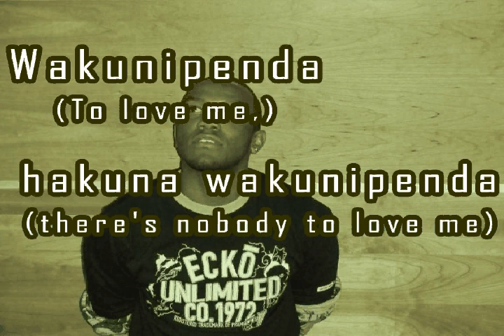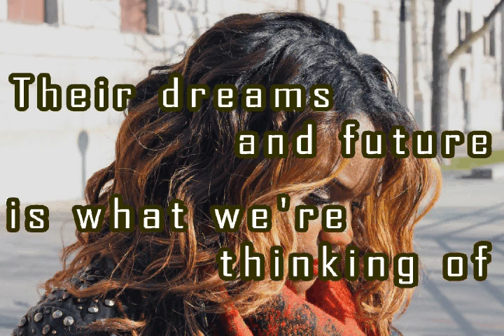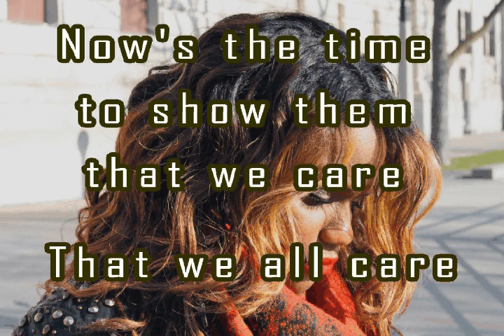STAND UP (Simama) - Cezelini featuring Rezene´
Simama (Stand Up) was written and performed by CeZeLiNi and Rezené.
This song was written for the Children of Cornel Ngaleku Children Center in Tanzania. The goal was to encourage people to participate and invest in the children.
Lets all be the change we want to see in the world. Much love Rezene´ and CC.